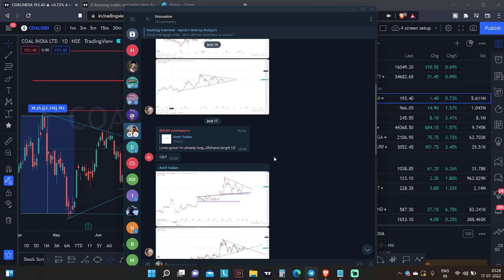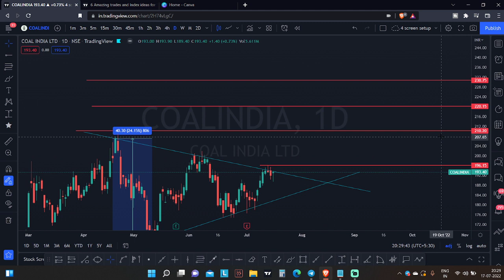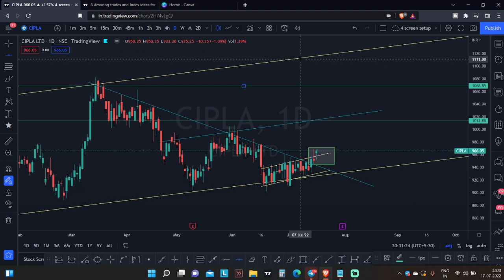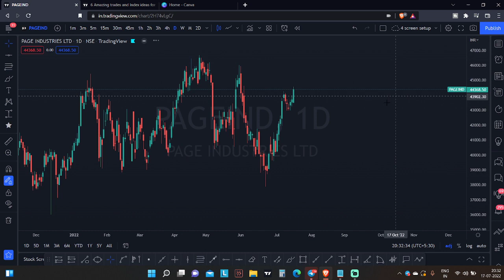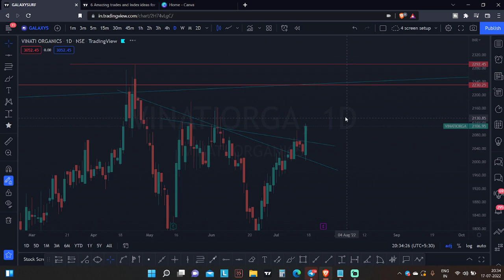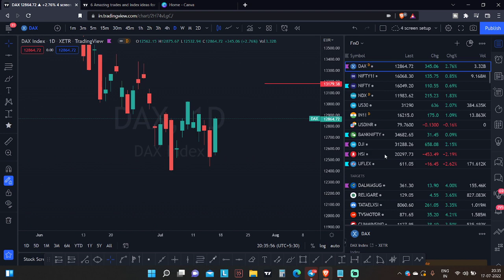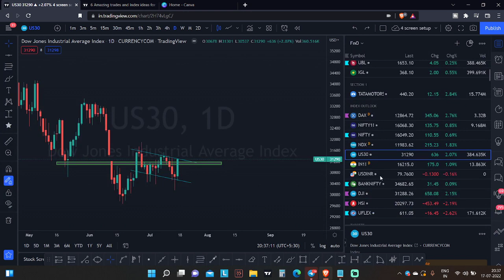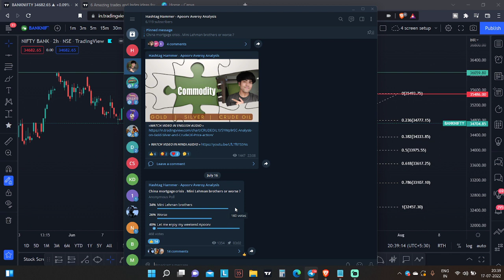Best Index and Stocks Analysis for 18 July that will actually make you MONEY | Episode 162